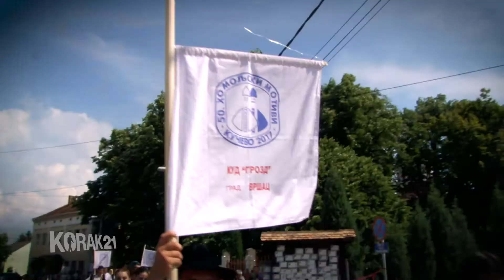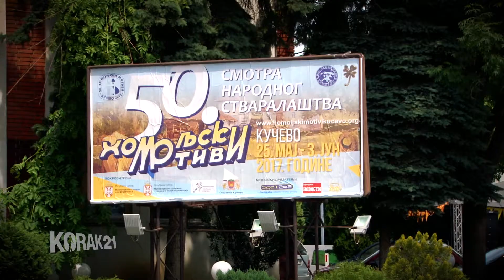50. HOMOLJSKI MOTIVI KUČEVO 2017.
HOMOLJSKI MOTIVI 2017,50 GODINA HOMOLJSKIH MOTIVA,KUCEVO,PECINA RAVNISTARKA,ZLATNI PEK KUCEVO,